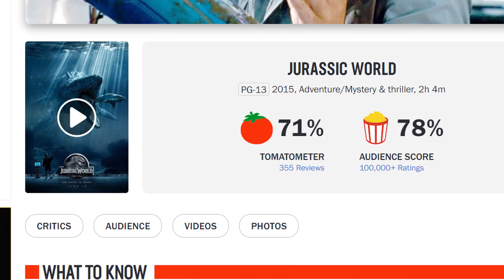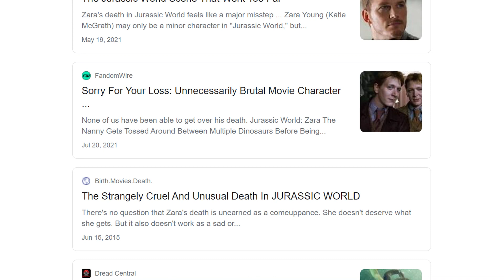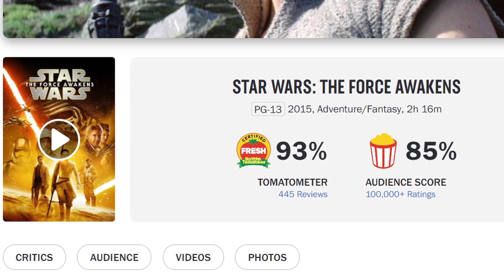What Happened To The Force Awakens? | Star Wars: Episode VII Retrospective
When Episode VII came out in 2015 I thought it was great. But The Force Awakens was followed up with a few Star Wars films that I personally didn't like. Here I ask what happened to the sequel trilogy and the brand BEFORE The Mandalorian and the Book of Boba Fett. Which coincidentally had a trailer released today.